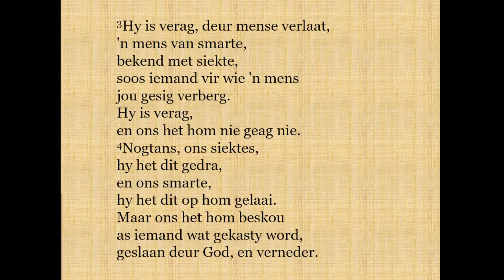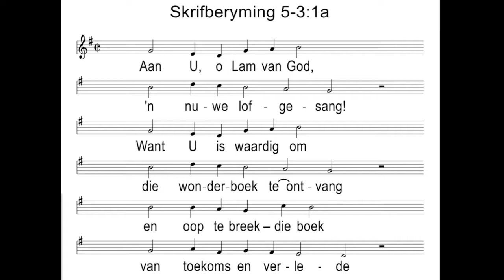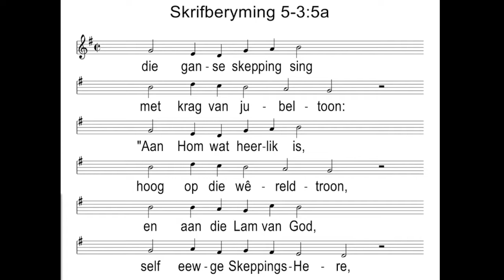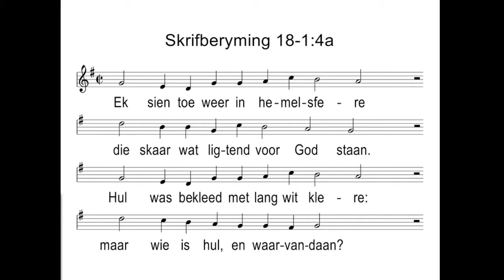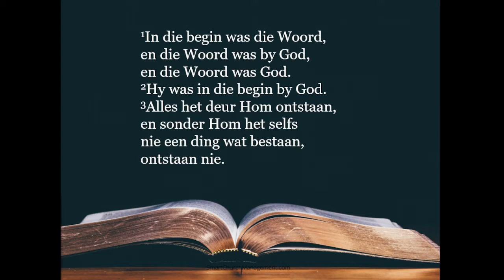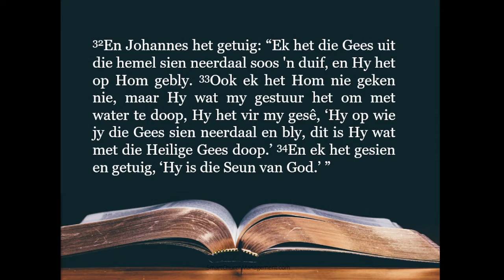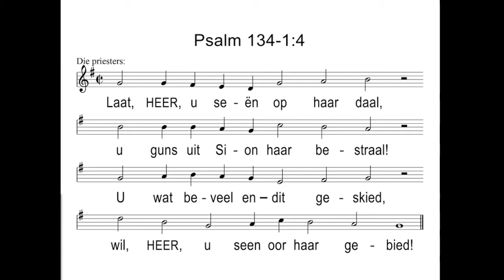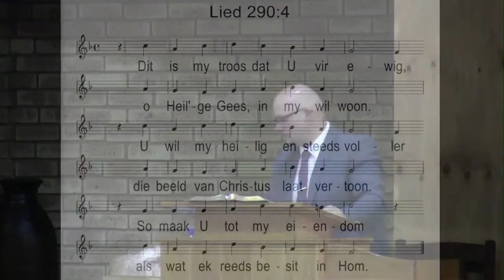Erediens 7 November 2021